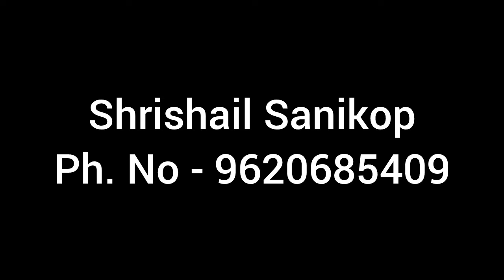ಅಲ್ಲಮನಿಗೆ ಅನುಗ್ರಹ ತೋರಿ ಚನ್ನಬಸವನೆಂದು ಕರೆದ ಶಿವಯೋಗಿಗಳು Athani Shivayogi